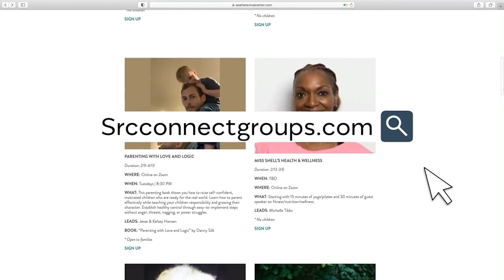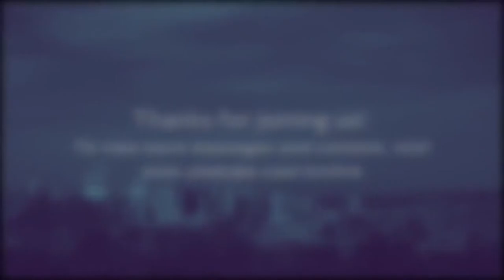Church under Fire: Relationship Is Greater Than Being Right | Darren Stott